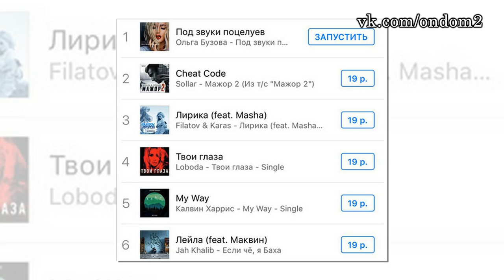Бузова без Тарасова, Полыгалова отшила Глеба! Новости дома 2 (эфир от 24 ноября, день 4581)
В этом выпуске новости и слухи  про следующих действующих и бывших участников дома 2: Ольга Бузова, Элен Каминская, Александра Гозиас, Константин Иванов, Лиза Полыгалова, Стас Маугли, Александра Дурицына, Юля Теплова, Денис Баранов, Глеб Жемчугов, Ксения Кижаева, Ника Шукурова, Елисей Полищук, Андрей Черкасов, Наталья Варвина, Ксения Бородина, Андрей Чуев, Татьяна Владимировна Африкантова.